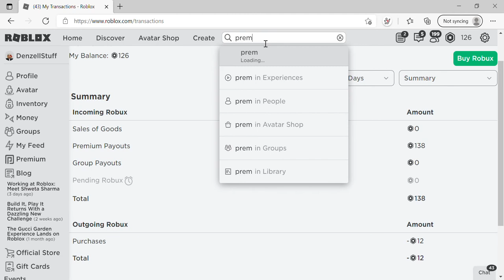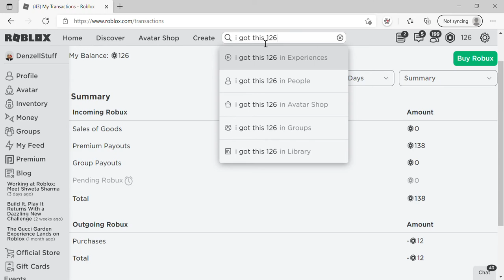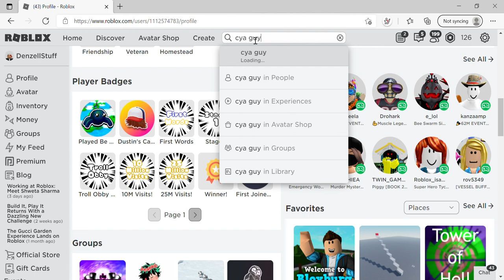I GOT 126 ROBUX FROM PREMIUM PAYOUTS BUT IM NOT EVEN PREMIUM?!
guys idk whats going on with my account before i got 12 robux from premium payouts now i got 126?!